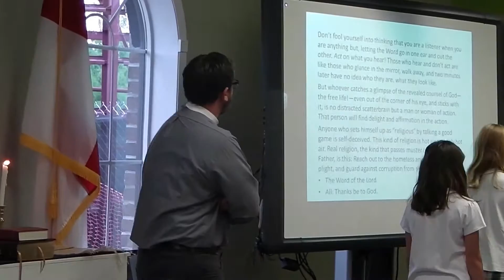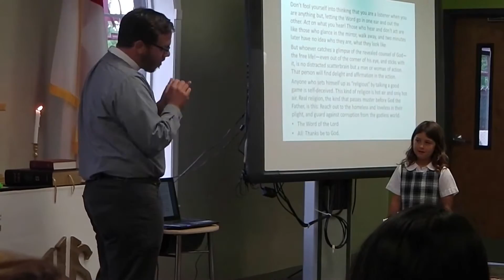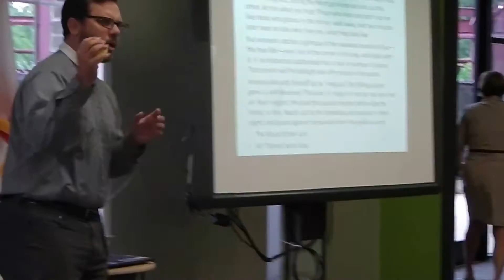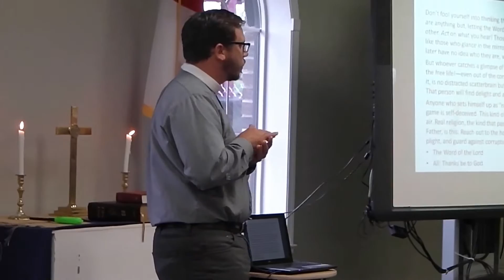August 27 Chapel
5th Grade leads the School in Chapel